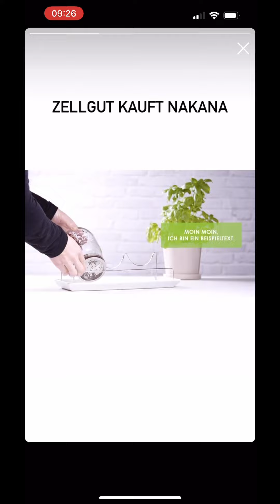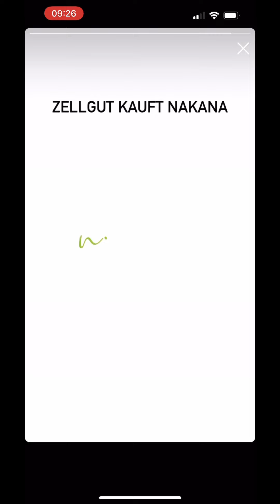Full Day of eating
Mein morgentlicher DETOX-Drink aus dem Video:
2. Omega 3 Algenöl zum Tropfen, 998mg DHA & 535mg EPA
3. Spirulina-Pulver aus Deutschland in Rohkost-Qualität

✔Smoothie & Keim-/ Sprossengläser
✔Glas Strohhalme Wiederverwendbar

👉 Meine Supplement-Empfehlungen:
✔ Omega 3 Algenöl zum Tropfen, 998mg DHA & 535mg EPA

👉 BEATUY
✔ beste Hyaluronsäure (von Hadalabo)
✔ Sonnenschutz von La Roche-Posay LSF 50
✔ Schröpfgläser (Cubbing) mit Saugball aus Echtglas
✔ Anti Aging Retinol Serum (für Anfänger)
✔ 1% Retinol Serum (für Fortgeschrittene)
✔ Bio Haarbürste mit Stroh (Preis wurde mittlerweile leider auf 7,99EUR angehoben)
✔ gesundes Badesalz / Epsom-Salz MgSO4 5kg Eimer - Greenline